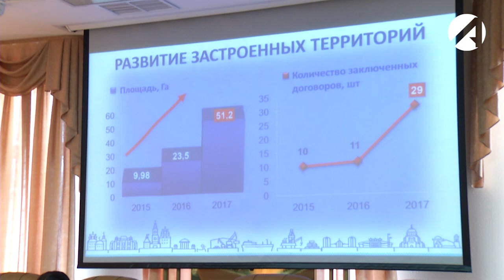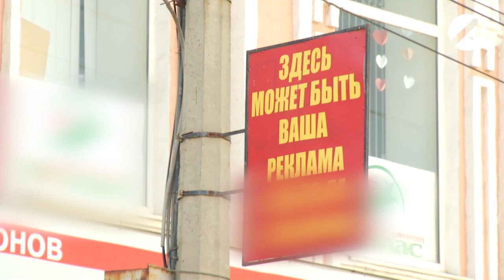Впервые отчет главы администрации города не приняли. Чем остались недовольны городские депутаты?